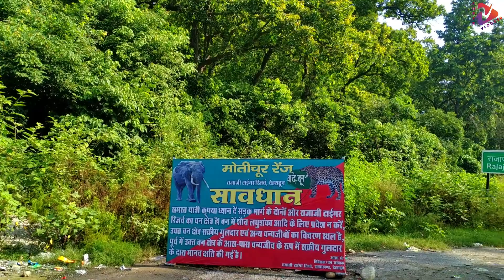Noida to Dehradun Via Haridwar by Road | August 2021 | Super Vlogger Saurabh Shukla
Distance between Noida to Dehradun via Haridwar is 313 km. Road condition is phenomenon. This journey is as latest as 3rd week of August 2021. Now it takes less time to reach Haridwar and Dehradun. No documents of mine are checked in between.

I hope you liked this YouTube description. Remember, you can find more lifestyle videos right here.

Super Vlogger Saurabh Shukla
Travelling & Lifestyle Vlogger